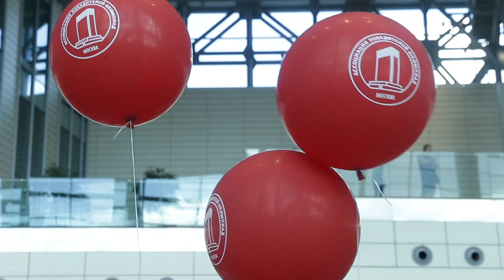Встреча российской сборной по географии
Канада, карты, кролик... Нет, мы не играем в слова, а просто конспектируем итоги выступления нашей сборной на международной олимпиаде! Смотрите видео о том, как встречали географов.